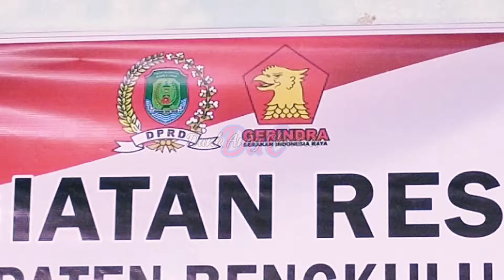Jemput Aspirasi ‼️ anggota DPRD Bengkulu Tengah Hj, Elvita Ferry Ramly, S.Sos.MM